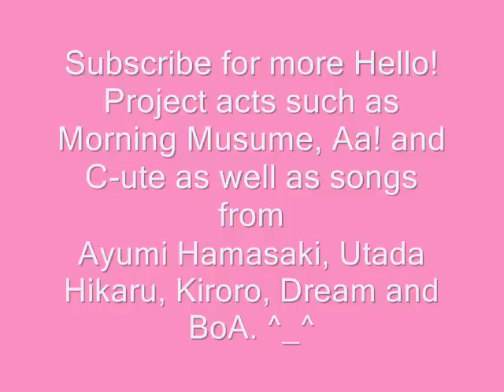Koharu Kusumi - Balalaika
Enjoy the sugary idol goodness!